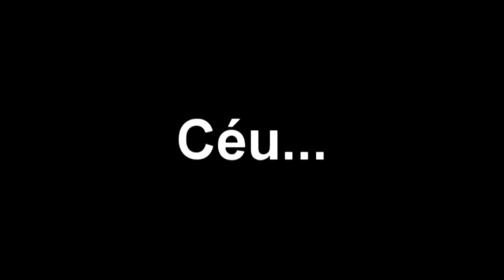UMA PALAVRA, UMA MÚSICA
Desafio essa semana é um desafio musical junto com a linda da minha amiga Fernanda Nigri. Uma palavra, uma música com palavras aleatórias, em inglês, monossilábicas... enfim. Confiram, vejam quem perdeu o desafio, o que aconteceu e pá e boa.

Snap: nigrifernanda

Abraço, até semana que vem, FUI!